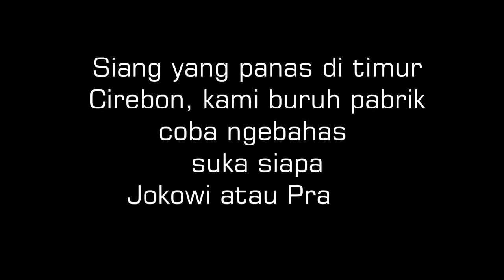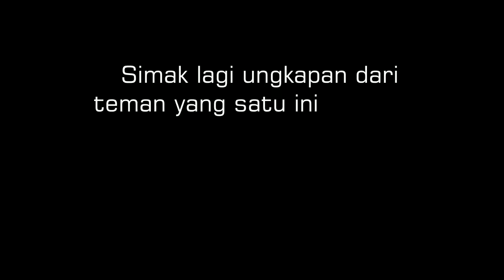Buruh Pabrik sukanya Jokowi apa Prabowo?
Hiruk pikuk politik bikin  melahirkan perdebatan kusir. Ga ada abis-abisnya mirip ngomongin duluan telor apa ayam. sampe-sampe ada sebagian orang saking mengidolakan jokowi atau prabowo lupa kalo lawan debat nya itu saudara atau teman akrab.